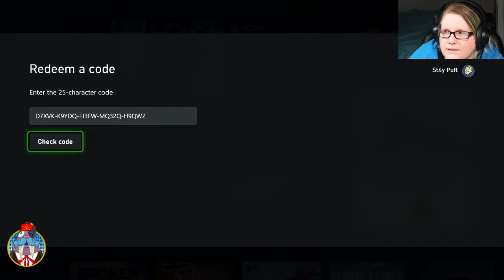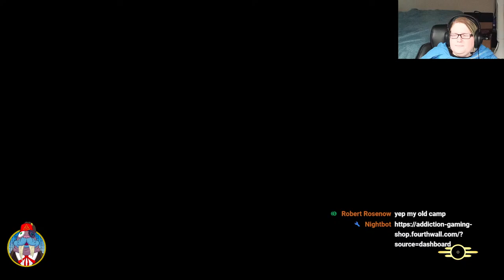The GHOUL build level 20 to 50 no help leveling guide| Fallout 76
Fallout 76 is an online multiplayer game and this weekend is the best time to start as we have a special event called the Mothman Equinox, Double Xp, and more!  Beginners are welcome to stop by and play with me or ask any questions they have!  I will be starting a brand new play through with a character that was inspired by the Fallout TV show: The Ghoul!  I will be showing players how easy it is to level up from rank 1 to rank 50!  If you are new to Fallout76 this will be an easy guide of how to start!

Capture Card:

Headset and Mic:

Stream Deck:
Elgato Stream Deck - Live Content...

Xbox 5TB Drive:

Xbox Seagate Expansion:

Console:
If not in stock secondary recommendation:

Game Pass Ultimates:

Credit Bethesda Game Studios for Fallout 76/4/3 and all likenesses
Vectorstock.com for LIVE PNG off google.com